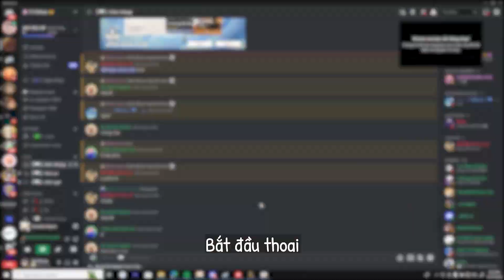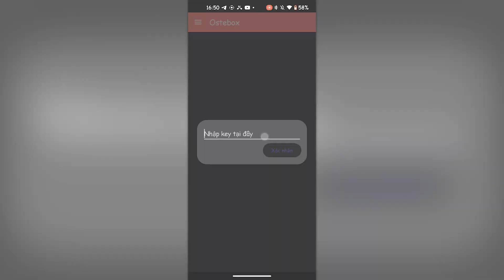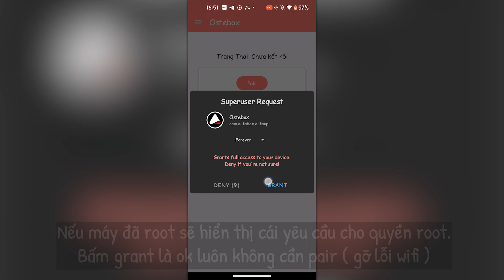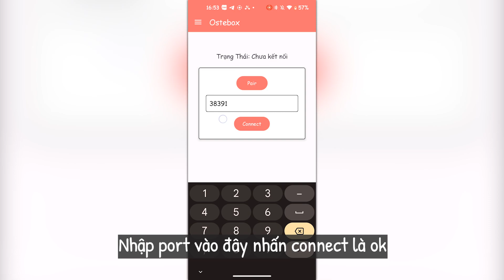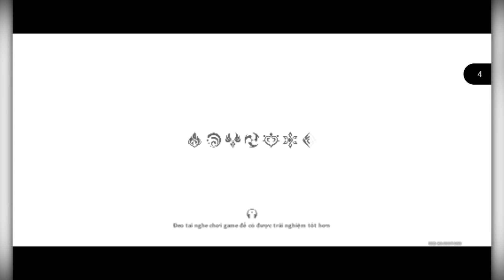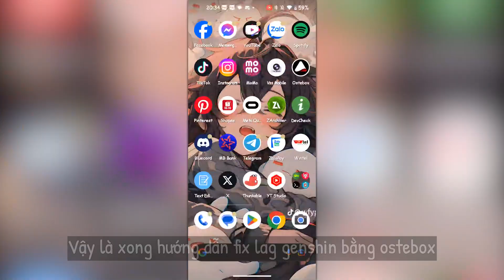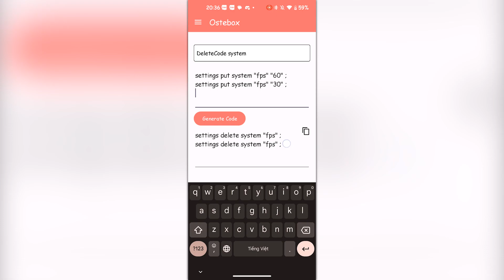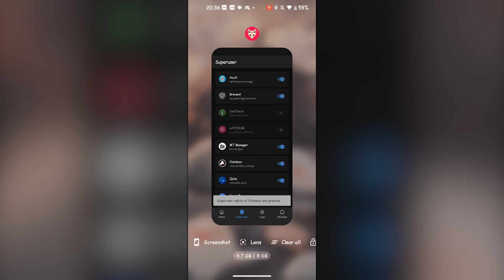🔧 Ostebox 1.2 - Tinh Chỉnh Đồ Hoạ Siêu Nhẹ Mượt Cho Genshin Impact Mobile ✅ Nâng Cấp Convert Setedit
📌 Link Tải App và lấy key 🔽

[Timeline]
00:00 - Intro
00:08 - Giới Thiệu Qua Về 1.2 Ostebox
00:42 - Tải Và Cài Đặt Ostebox 1.2
01:15 - Nhập Key Sử Dụng Ostebox
01:42 - Nói Qua Về App 1 Lần nữa
02:01 - Kết Nối Để Cấp Quyền Cho App
03:45 - Chức Năng Fix lag Genshin Tăng FPS Game
04:10 - Test Game Sau Khi Fix Lag (70%)
04:42 - Test Đồ Hoạ Cực Cao + 60FPS ( GT NEO 2 )
04:48 - Khắc phục Fix Lag Game Không hoạt động
05:35 - Chi tiết thêm về các chức năng khác trên ostebox
07:15 - Outro

⛔Cấu Hình Của Tôi:
CPU : Intel® Core™ i7-11800H / 4.60 GHz.
GPU : Nvidia GeForce RTX 3050 Ti Laptop.
Screen : 15.6 inch FULL HD / 144Hz
Ram : 16GB.

⛔Cấu Hình Điện Thoại Của Tôi:
Android 13
CPU : Snapdragon 870 5G
GPU : Qualcomm Adreno 650
Screen : 1080 x 2400 pixels AMOLED, 120Hz, HDR10+, 1300 nits (peak)
Pin :  5000 Mah - 65W.
Disk : ROM 128GBb.
Ram : 8GB + 2GB Virtual
Model : GT Neo 2.

Bản Quyền